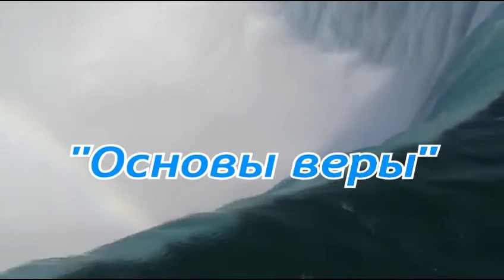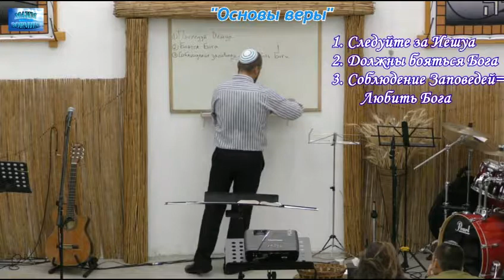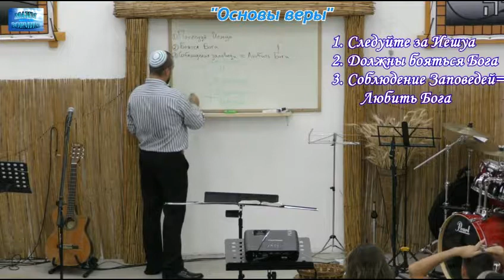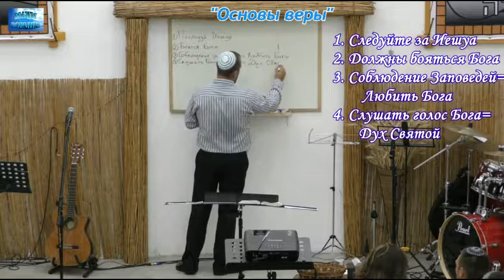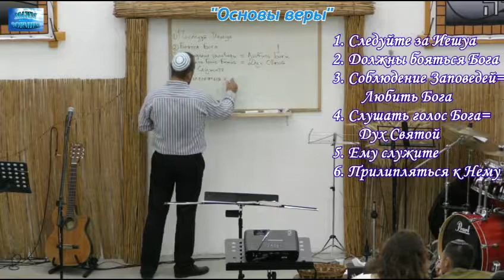2017.09.16_Основы веры_(В.Веренчик)